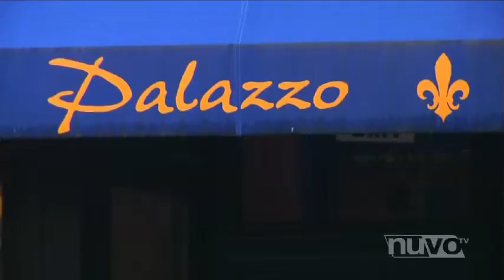Saucy Italian | Mission Menu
Can some secret ingredients from Little Italy help the struggling eatery out-zest their competition?